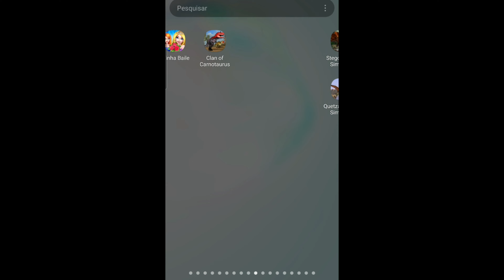Best Dino Games - Gorilla and Dino Animal Rampage 2020: City Smash Android Gameplay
Google Play
Gorilla Animal Rampage 2020: City Smash

Dinosaur rampage simulator: Get your animal rage of City smasher games on with this fun 3D City rampage game for kids, teens, and adults. In Angry hippo game, your only job is to create as much chaos and destruction as possible in a world filled with Jurassic dino attack simulator while surviving as long as you can in King Kong rampage games. Chase and attack the people in City attack simulator, flip cop cars until they catch fire and discover hidden Jurassic dinosaurs to explore. It's not easy to catch the people in Animal attack in city games, some run fast! Crazy and funny 3D T Rex Simulator is for you, where wild animals fight in ever changing world of animal attack.
Grand Animal Rampage Simulator: Dinosaur attack game is new edition of Gorilla city attack series which provides much broader perspective than simple rampage thrills of giant attack King Kong city smasher games. Come forward to bridle your specially trained Dinosaur city attack game skills to give destructive touch in Dino city attack. In Dinosaur shooting Rampage City Smasher you have all openings to guide wild mad ultimate angry dinosaur city attack for destruction purposes of this newly developed and finally organized Dinosaur rampage game.
This new concept of City smasher rampage game provides you all kinds of endless openings in current city smasher rampage game of Dino city rampage 2019. In Dinosaur adventure games, you can satisfy all your deadly destructive dreams of Dinosaur attacking games here quite easily. Move in your city of Dinosaur City rampage as untamed wild gorilla or Dino or any other wild animal of animal attack game to make your presence feel in all city circles of Dinosaur attack simulator 2019. Leave not anything in its proper place while assuming the true role of wild gorilla city smasher to become sole king of gorilla rampage city jungle.
Nobody can come to check your movements in new Dinosaur games for kids and Dinosaur battle game and it is up to you to decide your moves in Dinosaur simulator games as you desire in T Rex Animal attacking games. Become a symbol of eternal devastation while moving in city streets as gorilla rampage city smasher and try to excel all past actions of angry Dino city games by using your strong genius of Dinosaur survival games. Take all activities of modern Dino Predator games seriously by completing all set tasks in professional Dino simulator game style.

FEATURES:
* Super huge worlds to discover
* Amazing 3D graphics
* Easy controls great for kids
* Cool sound effects and music track
* Practical city rampage
* Real animal attack feature
* Nonstop rampage thrills
* Smooth game play for player